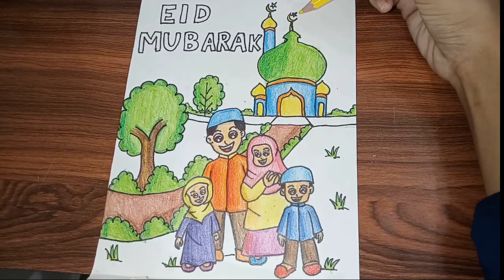Eid mubarak drawing || eid mubarak drawing pencil colour || Eid Mubarak drawing easy